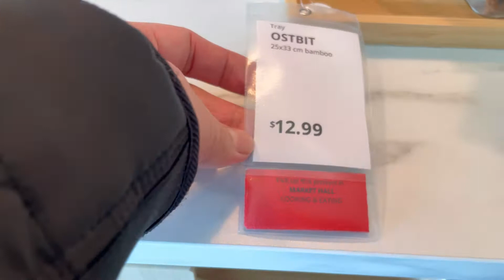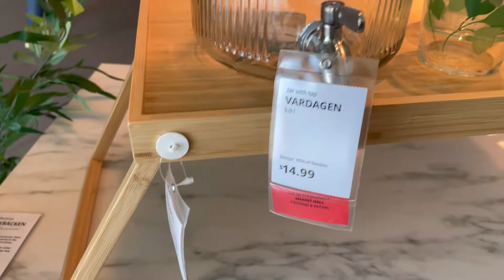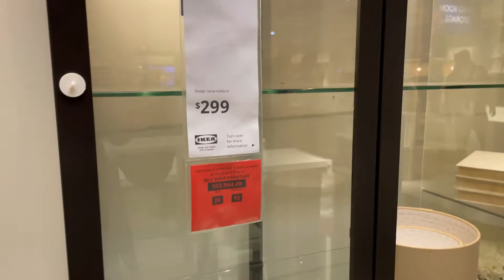Ikea. Lets get in samahan nyo po ako mag ikot ikot sa loob.. 😍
Looking around